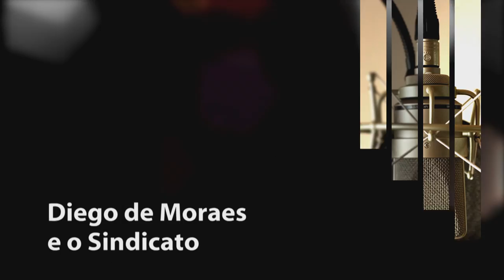Chamada Rumos Mapeamento | TVE - Diego Moraes e o Sindicato - 07/11/2015